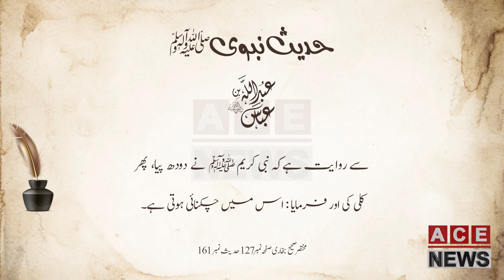دودھ پینے کے بعد کلی کرنا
حضرت عبداللہ بن عباس رضی اللہ عنہ سے روا یت ہے کہ

نبی کریم ﷺ نے دودھ پیا، پھر کلی کی اور فرمایا : اس میں چکنائی ہوتی ہے۔